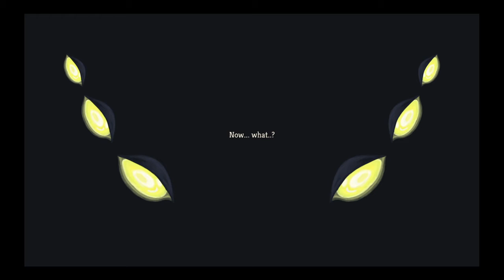Asc 20 Heart - Paper Krane/Tough Bandages